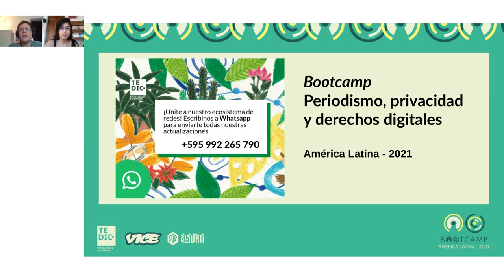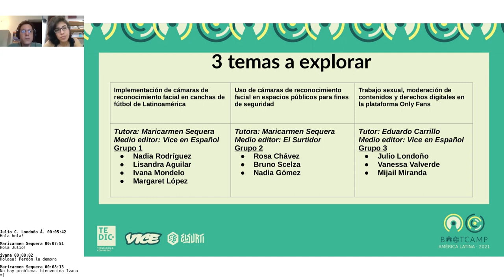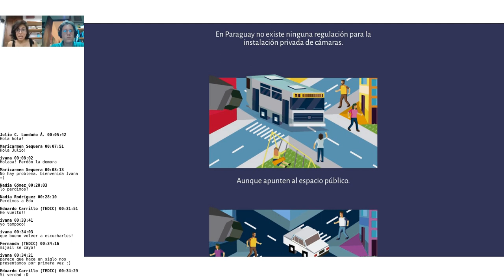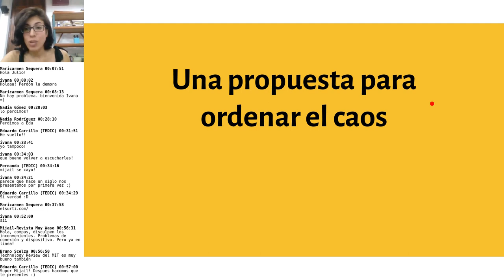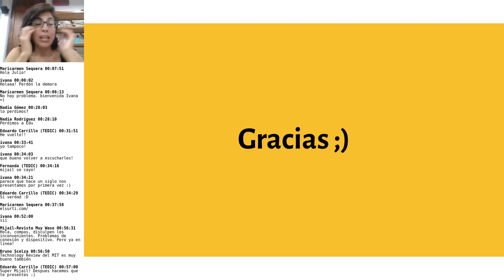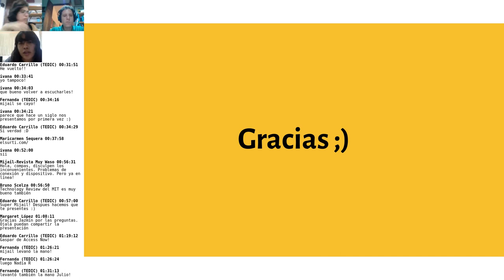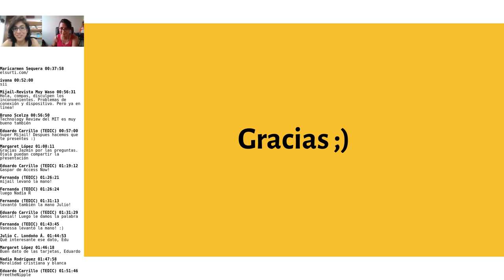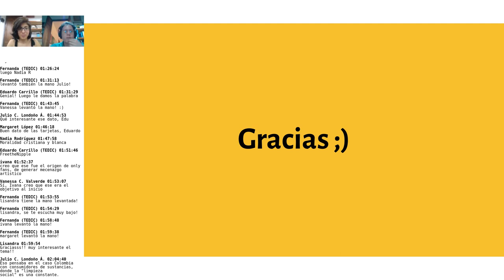Taller: "Cómo escribir sobre tecnodistopías"